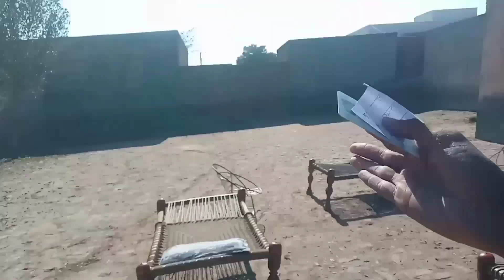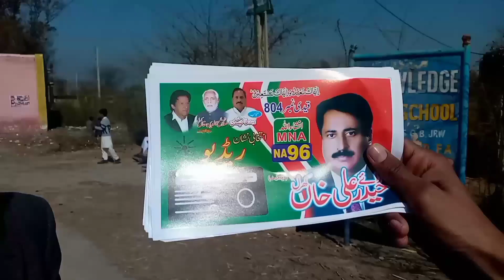Election Day,,, NA96,,,,,PTI, PP, PMLN, TLP,, KON JEET Sakta ha,,,,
Allah is great ❤️❤️,,,, Pti NA 96 sa KON JEET Sakta ha.